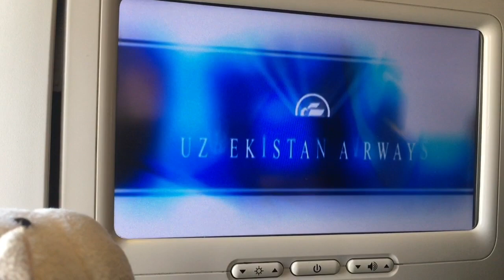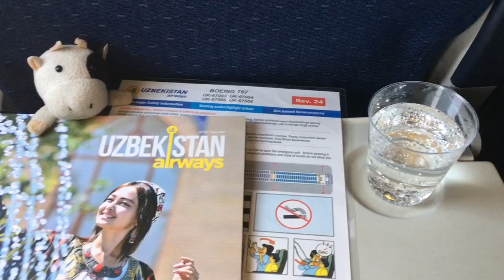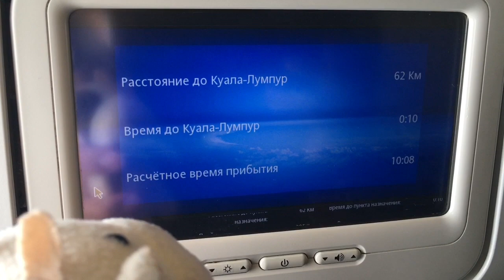Uzbekistan airways HY554(SIN-KUL), flight experience!! , ウズベキスタン航空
Uzbekistan airways
HY554 (Singapore-Kuala Lumpur)
Boeing 767-300ER
UK-67006

No meal service between Singapore & Kuala Lumpur.
Welcome drink (soft drinks) before takeoff only.

ウズベキスタン航空554便
シンガポール→クアラルンプール